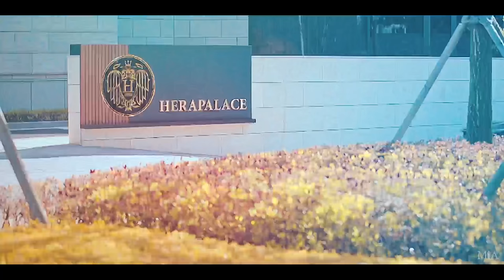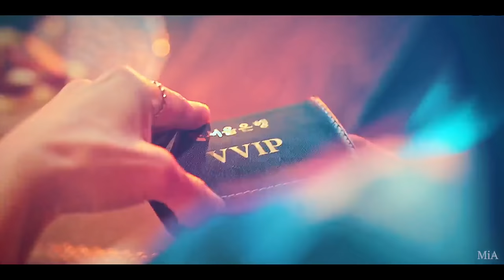Penthouse Multifemale | 7 Rings 「FMV」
Drama: Penthouse: War in Life S1 S2 S3
Song:  7 Rings - Ariana Grande
Watch in 1080p
Program: Adobe Premiere Pro + Adobe After Effect